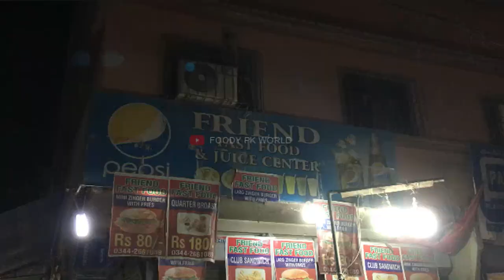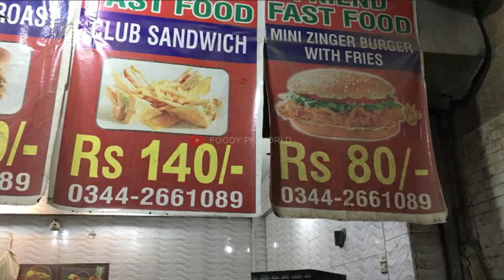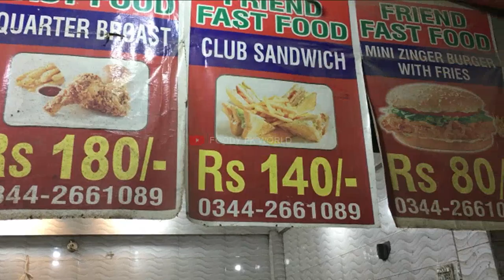Cheapest Zinger Burger In Karachi | Street Food Karachi Pakistan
Cheap Rates Zunger Burger is Located in Liaquatabad Dakkhana Stop .. Only Rs. 80/=

Rating
Zinger 4/10